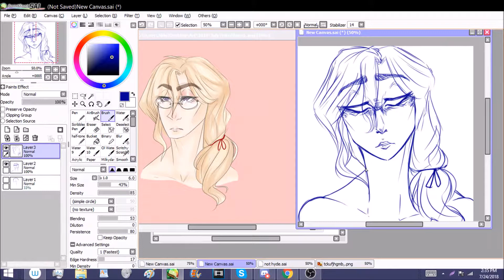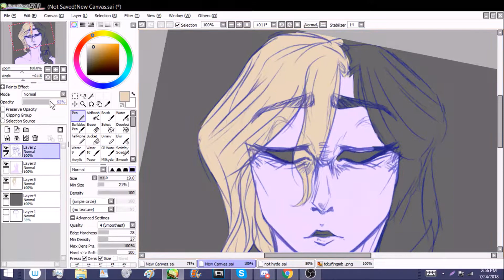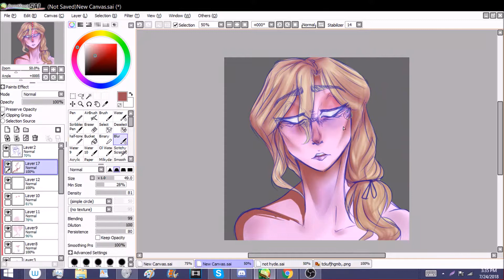FRANKENSTEIN SPEEDPAINT || ICE INSIDE YOUR SOUL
My design of Victor!
This was done over 2 hours after a long art block. I'm VERY happy with how it turned out, and I hope you enjoy!!